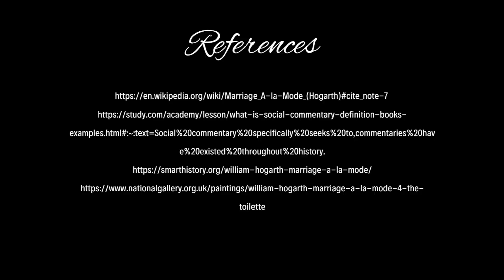98. Marriage a la Mode 2024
CED Tag - 98. The Tête à Tête, from Marriage à la Mode, William Hogarth. c. 1743 ce. Oil on canvas.